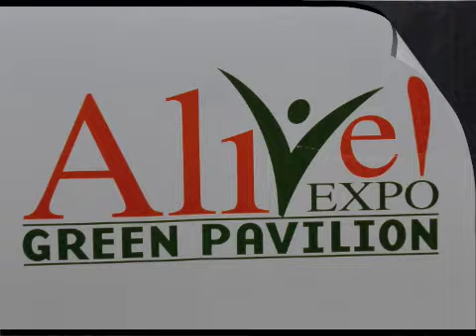Brandon Barash , General Hospital, Johnny Zacchara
Brandon Barash chats about his work on General Hospital(Johnny Zacchara). Brandon Barash has also had roles on "Navy NCIS", "24" and "Gilmore Girls".